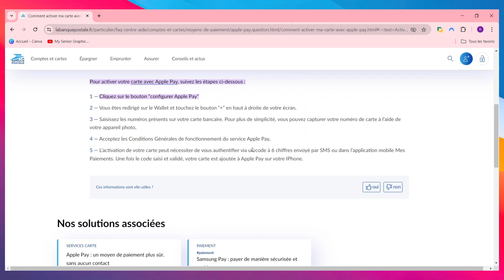Comment Valider Apple Pay Banque Postale ( 2024 )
Dans cette video je te montre exactement Comment Valider Apple Pay Banque Postale ( 2024 )